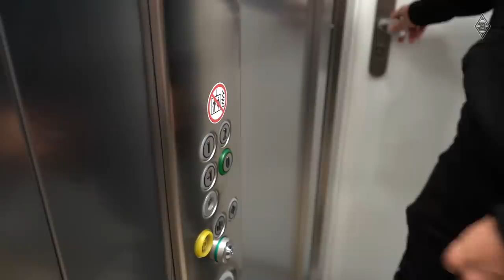Ein Tag mit Luca Netz | Leistungsdiagnostik | FohlenInsights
Vom Abholen zuhause bis zum Laktattest - wir haben Luca Netz bei der Leistungsdiagnostik begleitet und waren mit der Kamera ganz nah dabei. Habt ihr Lust auf mehr solcher Videos?